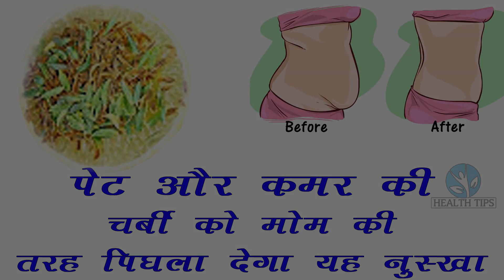1 चम्मच जीरा, आधा नींबू और 1 चम्मच काला नमक के इस 1 मिश्रण से करें 10 दिन में 17 किलो वजन कम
1 चम्मच जीरा, आधा नींबू और 1 चम्मच काला नमक के इस 1 मिश्रण से करें 10 दिन में 17 किलो वजन कम